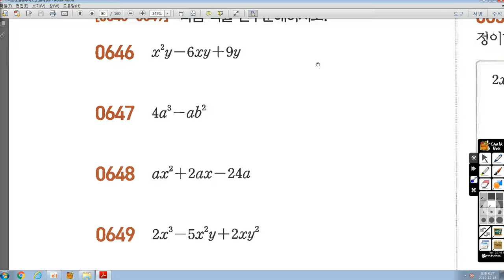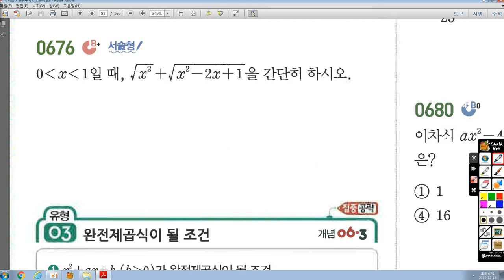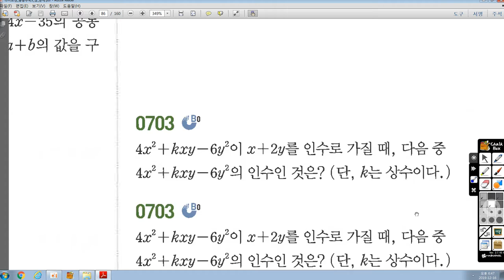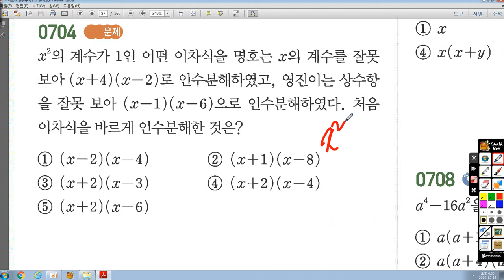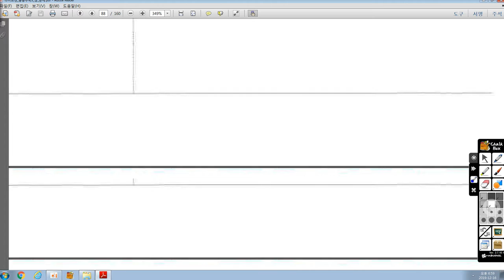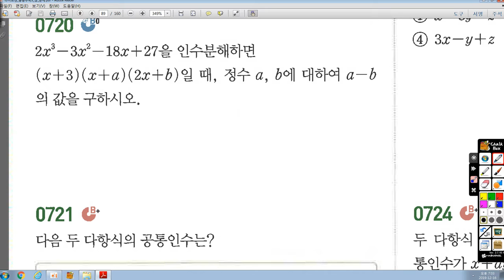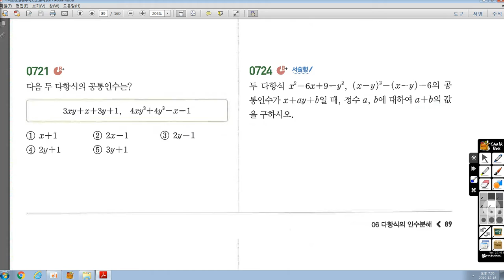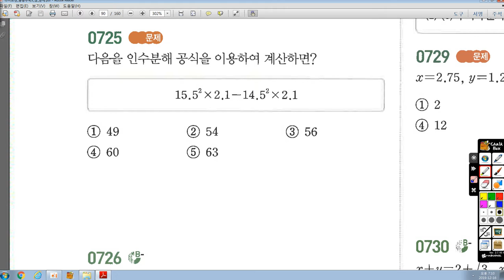12월16(월) 중1J 수업-지민 보충용